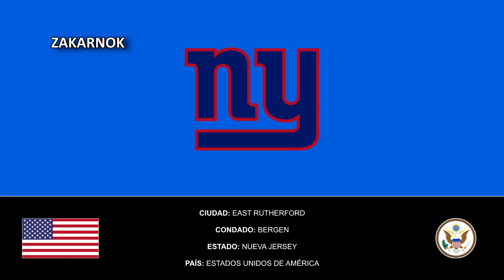Himno del New York Giants (New York Giants Fight Song)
Página oficial del club:
Los New York Giants (español: Gigantes de Nueva York) son un equipo profesional de fútbol americano de los Estados Unidos con sede en el área metropolitana de Nueva York. Compiten en la División Este de la Conferencia Nacional (NFC) de la National Football League (NFL) y disputan sus encuentros como locales en el MetLife Stadium, ubicado en la ciudad de East Rutherford, Nueva Jersey.

La franquicia fue fundada en 1925. Para diferenciarse del equipo de béisbol que en aquel entonces tenía el mismo nombre y con el que no guardaba ninguna relación, en 1929 cambiaron su denominación por la de New York Football Giants, el cual sigue siendo su nombre corporativo. Los Giants han ganado un total de ocho títulos de la NFL, cuatro en la época previa a la Super Bowl (1927, 1934, 1938, 1956), y cuatro desde la llegada del Super Bowl (XXII en 1986, XXV en 1990, XLII en 2007 y XLVI en 2011). Dentro de su historia, los Giants han tenido 15 jugadores dentro del salón de la fama, incluyendo a los jugadores más valiosos de la NFL (MVP) Mel Hein, Frank Gifford, Charlie Conerly, Y. A. Tittle, y Lawrence Taylor.

Entre los apodos de los Giants se incluyen Big Blue (el Gran Azul), los G-men (Hombres-G), la Big Blue Wrecking Crew (Gran cuadrilla de demolición azul), los Jersey Giants (Gigantes de [Nueva] Jersey), y los Jints, un nombre que frecuentemente se puede ver en el diario New York Post, originario de los tiempos cuando el equipo de béisbol estaba en Nueva York.